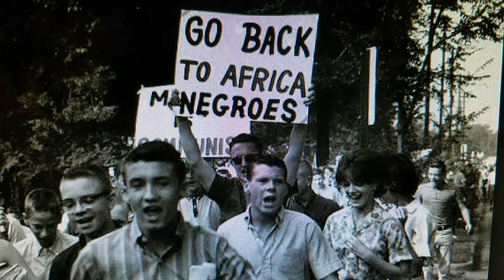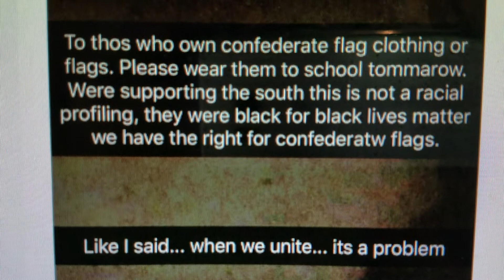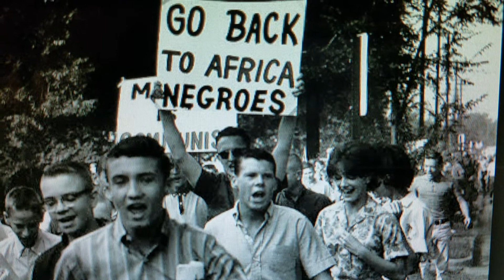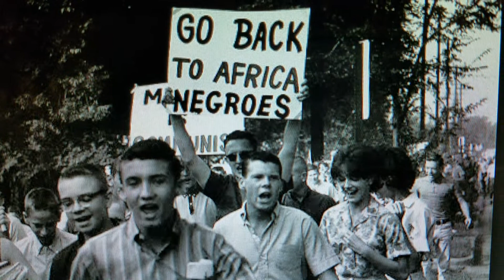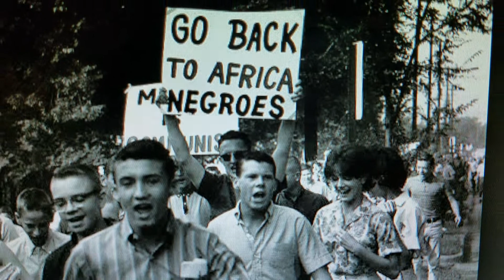Students Wearing Confederate Flag tell Blacks to 'Go Back to Africa'....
Parents - Arm your children with knowledge to protect themselves...